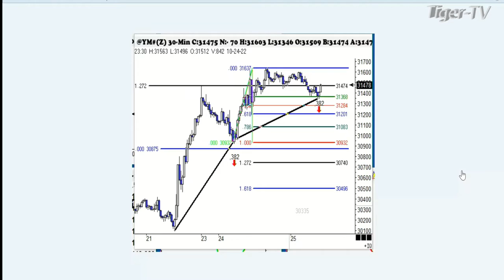October 26th, 1PM ET Market Update on TFNN - 2022